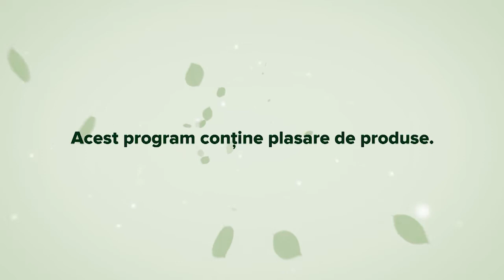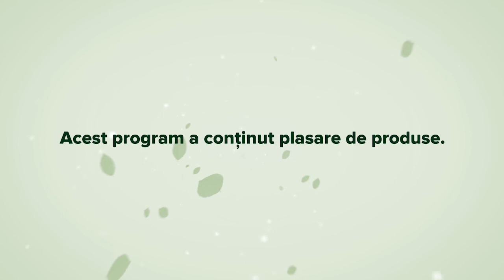Picatura verde - Remediile romanesti ii vindeca pe americani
Gemoterapia este excelentă pentru oameni ce înaintează în vârstă. În loc să folosească  medicamentele sintetice ca să ajute la susținerea organelor intrate deja in procesul de îmbătrânire, le pot sprijini pe cale naturală.